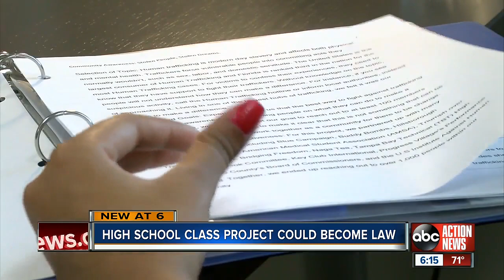Florida Congressman to draft bill proposed by Tampa high school students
A group of students from a Tampa high school are tackling sex-trafficking at a national level.  Full story